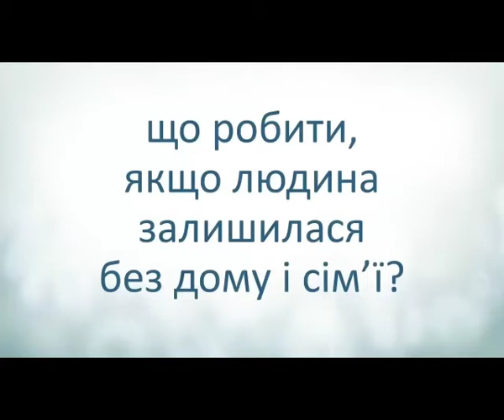В минувшие сутки перестрелки на Донбассе возникали на трёх направлениях